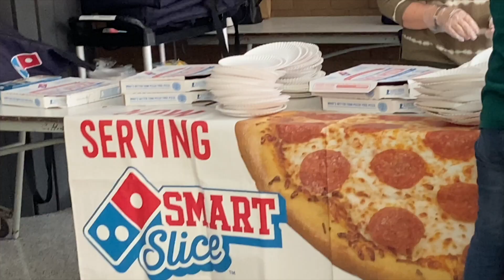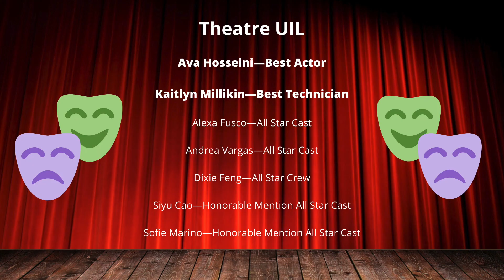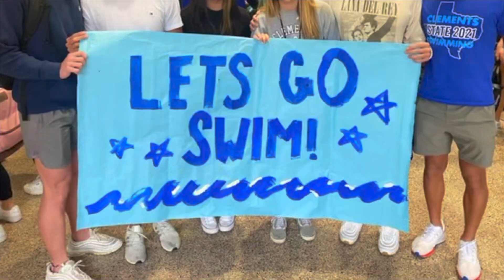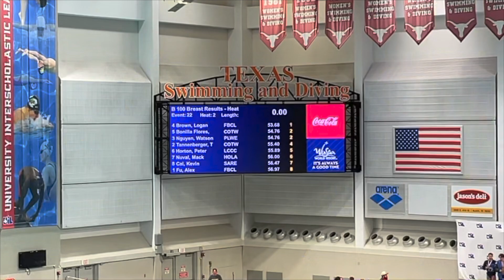ctv 03 09 2022